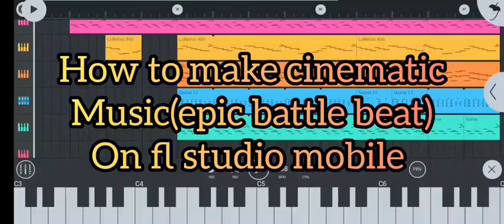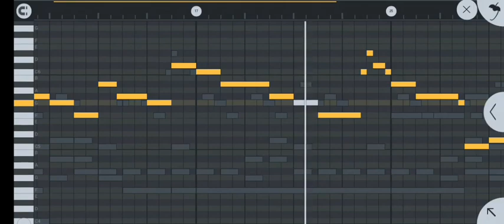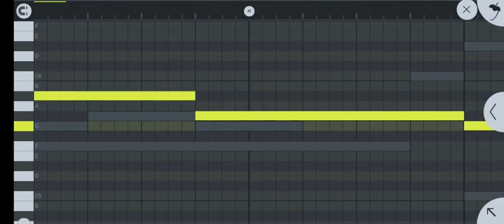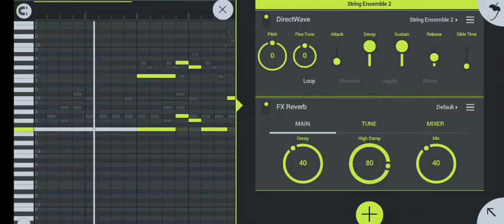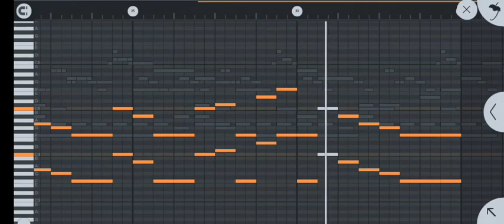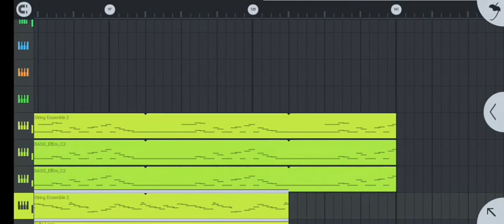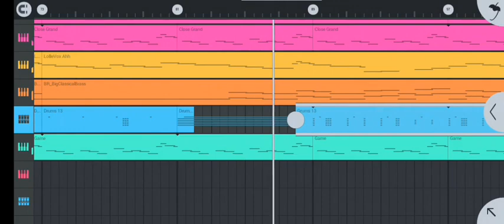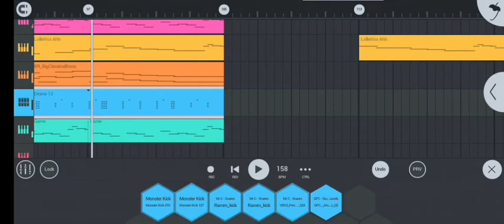how to make cinematic music on fl studio mobile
BIRTHDAY PACKAGE 🔥IS NOW OUT ‼️‼️

Download/listen/share

Amazon the new release from dj Ako 🔥🤍 SIBULISE KUNI TARS 🔥🤍

DOWNLOAD/LISTEN/SHARE

LOOSE TRACKS::‼️‼️
MediaFire::‼️